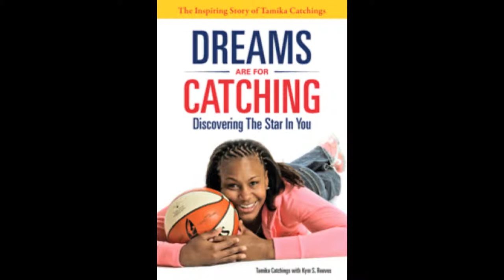FEVER SONG CELEBRATES TAMIKA CATCHINGS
FEVER  SONG  CELEBRATES TAMIKA CATCHING
FEVER SONG PRODUCED AND WRITTEN  BE  DOMINIQUE LEE
FOR  WIL & DOM ENTERTAINMENT